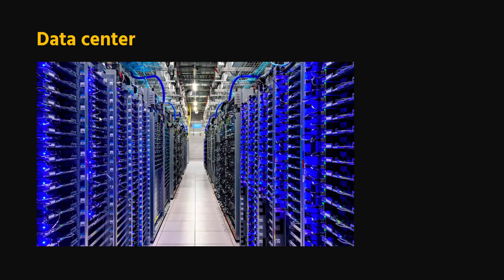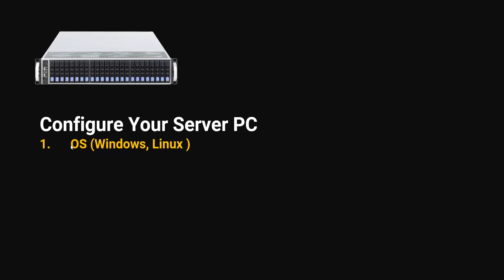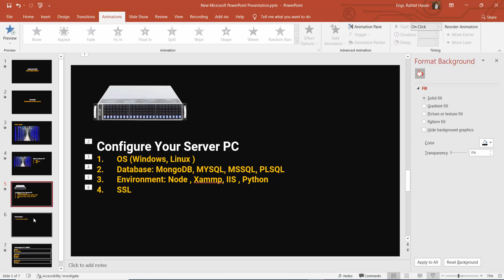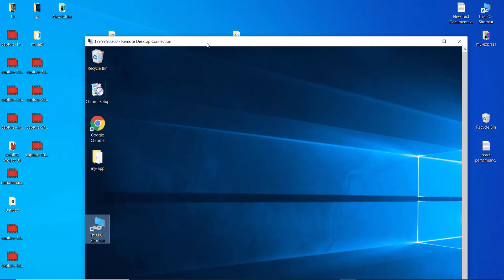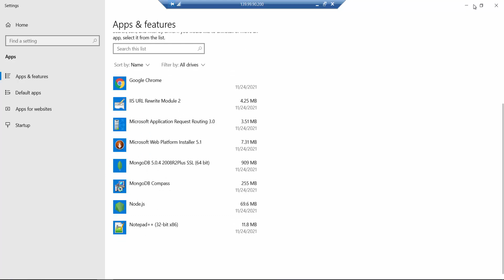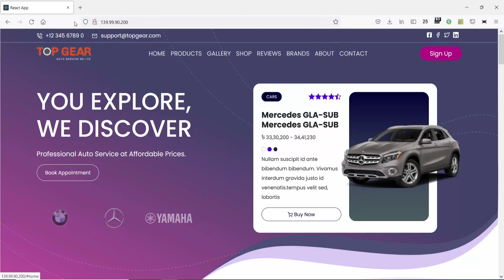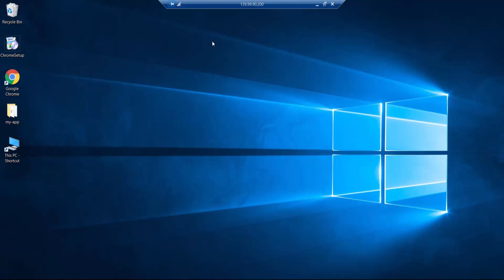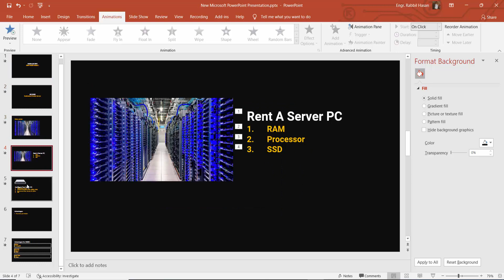MERN STACK এর জন্যে কেমন সার্ভার দরকার ? ডাটা সেন্টারের Server PC থেকে Ins & outs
Have any question , call help line 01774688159